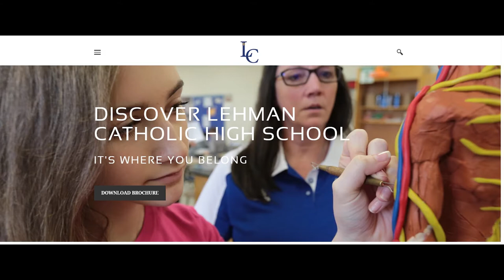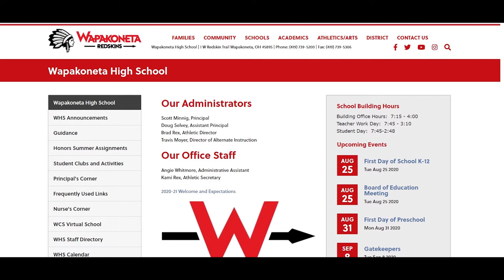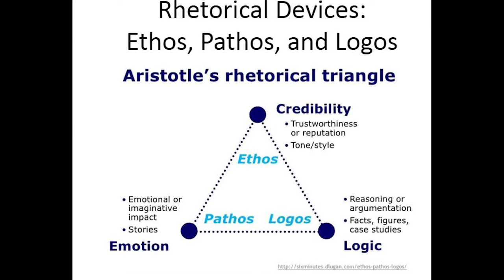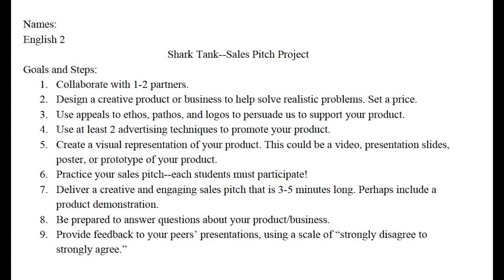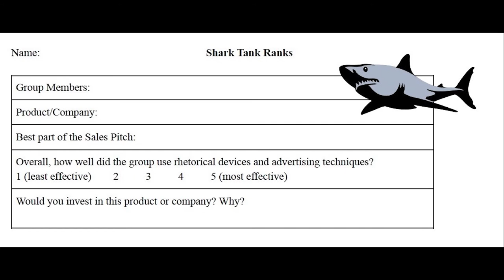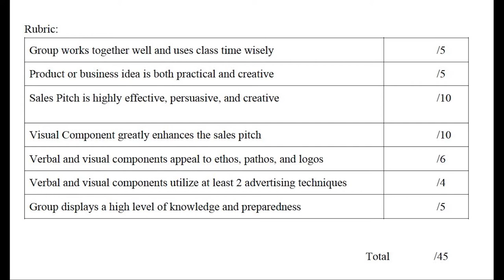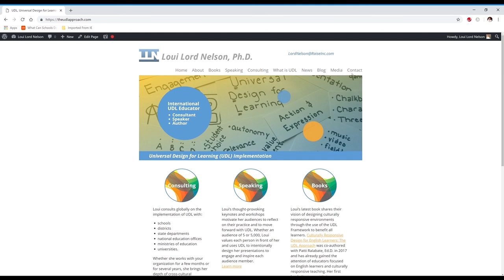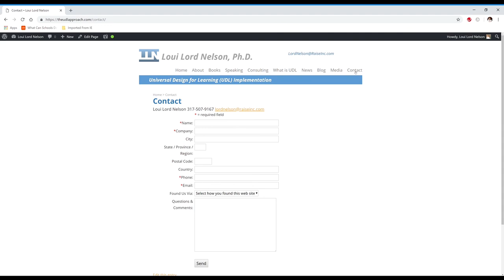Susanne Geise with audio descriptions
High School teacher Susanne Geise shares how her students helped develop her very successful project on ethos, pathos, and logos using UDL and the format of the famous TV show, Shark Tank.